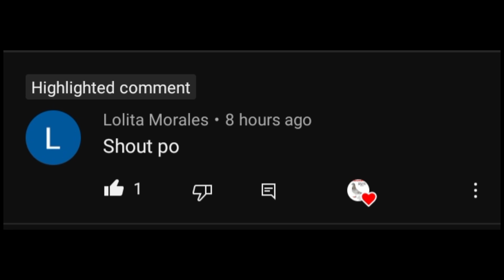ONE DAY FEEDING SA MGA KALAPATI KO! 😲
Di parin umiitlog breeder natin, at sinubukan kung one day feeding. Astig mga kalapatids Kasi mabilis na ma trap Yung mga kalapati ko.

Camera Used: Realme C3

Application for video editing: Capcut